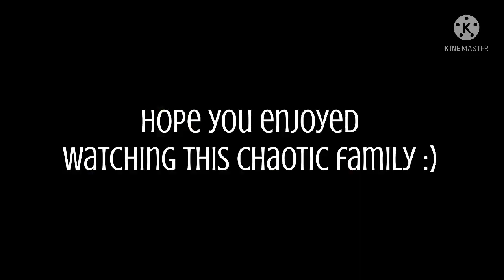Anybody else meme//TMF Next Gen//Milliot fam//Gift for Rosyclozy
I get it. I’m fast. Now shut up about that and enjoy the video 😌

I imagined this meme with Elly and Michael. I also imagined it with Milly and Elliot. So what did I do? I put them together ofc 🙃

I will work on my main GCMV soon I promise 😭😭

Ship kids featured:
Elly and Michael - Milly and Elliot’s children

This AU belongs to me and {•Kristal Lazuli•}
Milly and Elliot belong to Rosyclozy